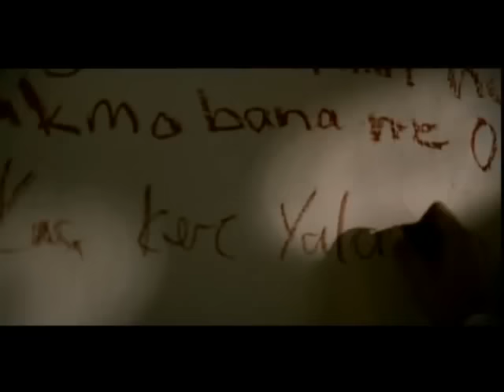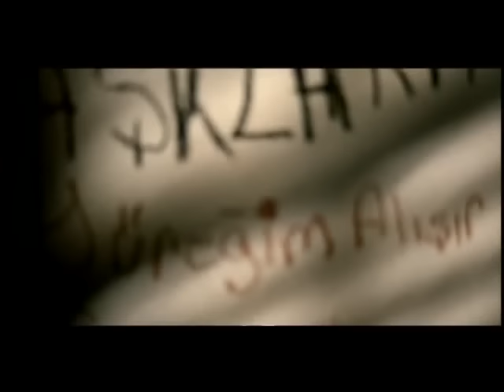Gökhan Tepe - Kaç Kere (Official Video)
Gökhan Tepe`nin, Ulus Müzik etiketiyle 2006 yılında  yayımlanan "Yürü Yüreğim" albümünde yer alan "Kaç Kere" şarkısı video klibiyle ile YouTube kanalımızda! @GokhanTepeOfficial @UlusMusic

Şarkı Sözleri
Çaresiz bakma bana, ne olur, yalvarırım
Ayrılık yakın gibi, her halinden anlarım
Ayrılık yakın gibi, ben sevenim, anlarım

Ben ağlarım, sen yak resimleri
Ben unutmam hayatım sevdiğim o gözleri
Bu şehir beni yine sana hapsetti
Çaresiz beklerim her seven gibi
Of

Vuruldum kaç kere yalancı aşklara
Yüreğim alışır sensiz dayanmaya
Ne yangınlar gördüm bu sevda uğruna
Al ahımı da, götür tanrı huzuruna